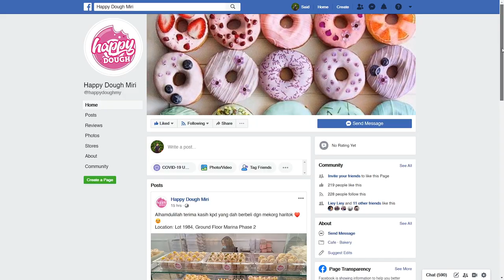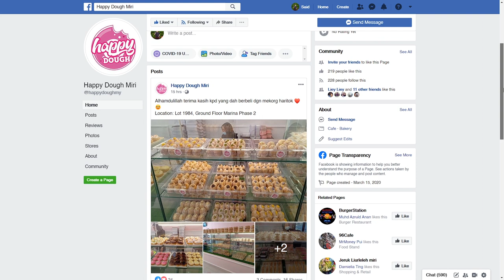Happy Dough - New Doughnut Shop in Miri, Sarawak